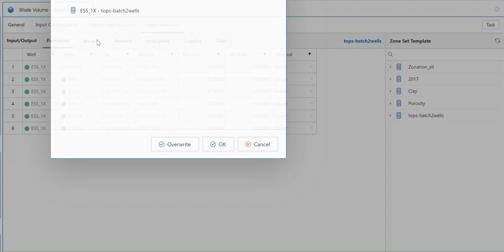Well Insight - Task - Zone backup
During the interpretation process, multiple versions of zone can be saved and restored later to help users quickly compare and choose the best result.